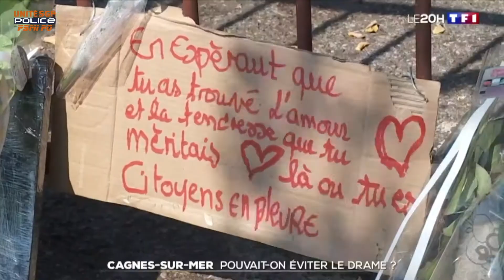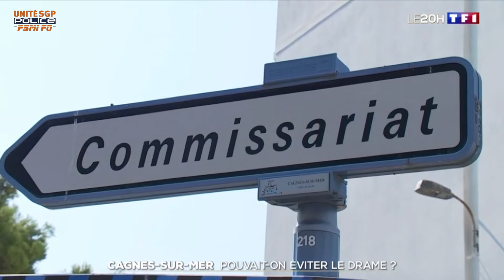FÉMINICIDE DE CAGNES SUR MER - IGPN SAISIE - LAURENT MARTIN DE FRÉMONT DANS LE JT DE TF1